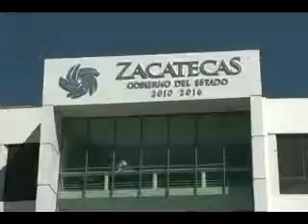zac MAR déficiteducación 307 FT